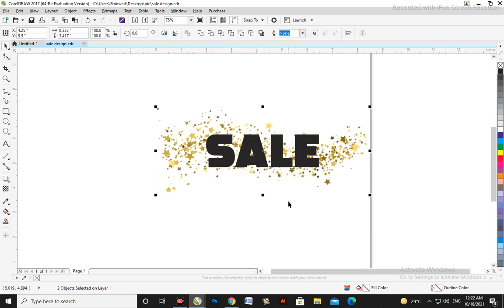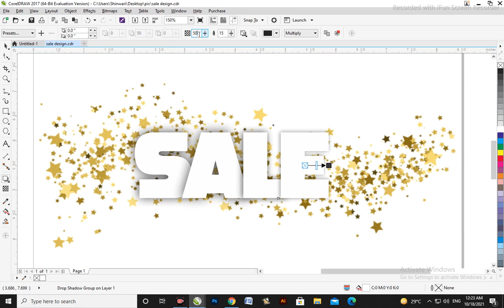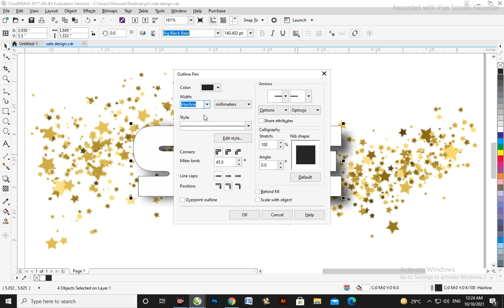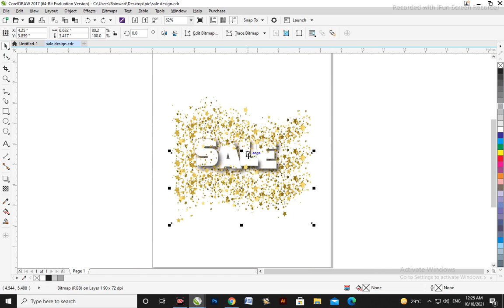HOW TO TEXT DESIGN IN CORELDRAW | GRAPHIC WINGS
Hi dosto,
aj ham nai mil kar text ko design kya hean kai coreldraw mean text ko kaisai design kar saktay hean omeed hogi kai video pasand aya hoga  or agar ap meri videos sai interested hean to please meri channel ko subscribe karai kyo kai ap kai aik subscribe ki wajah sai meri zingagi banti hean

how to photo color correction in photoshop | how to change photo color in photoshop | Graphic wings

how to make picture png in photoshop | how to make a picture png on picsart | Graphic wings